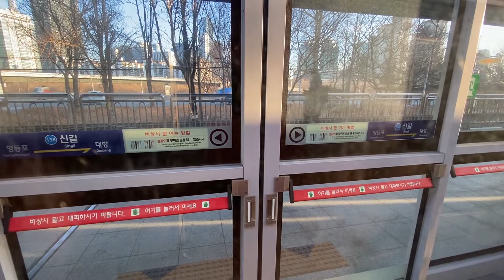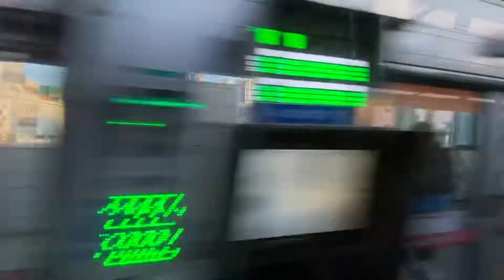(Communicating by Subway in Seoul, Jan. 12. 2022)(3) Shingil to Daebang Station.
You may see the skyscrapers in Yoido, Wall Street of Korea.